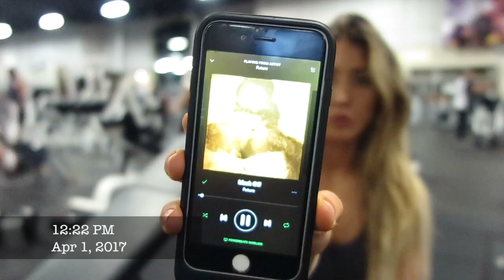Prep Life Vlog. 2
Hey babes! Here's a full upper body circut on April fools day! :) Hope you guys are having a great weekend. I also hope this workout motivates you guys to try some of these movements out. I am extremely new at this so bare with me lol. If you guys have any special requests for future videos or have any questions please let me know down in the comments. I had a lot of fun filming this and I hope you guys had fun watching it. Love you guys, xo. ❤️

Current Supplements I take and ❤️:

BPI sports- best BCAA in "sour candy" and "snow cone"
BPI sports: best glutamine in "snow cone"
Optimum Nutrition: Gold standard 100% whey in "double rich chocolate"
Blackstone Labs: Angel dust pre workout formula in "cotton candy"